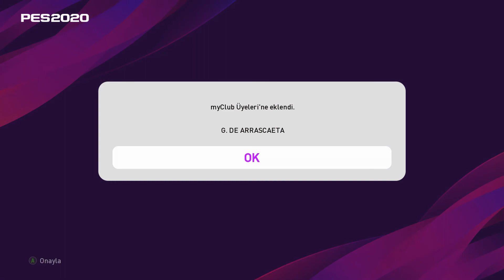PES2020 Haftanın Etkinlikleri 4-Haziran 2020 ve Top Açılımı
Merhaba Arkadaşlar Bu Videoyomda Pes2020de Haftanın Etkinliklerini
Tanıttım ve Top Açılımı Yaptım İyi Seyirler